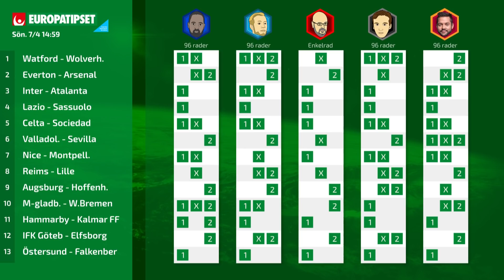Eurotalk Weekend: Hux Flux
Där laddar vi också upp de bästa klippen från veckans avsnitt.